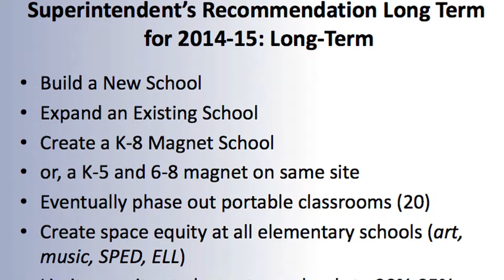Board of Education Addresses Overcrowding in Schools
"We need a new school, we needed it three years ago."
Parents spoke out at Tuesday night's Special Board of Education meeting addressing the overcrowding issue in the city's schools. Superintendent Winnie Hamilton presented a plan to help solve the problem, which involves adding seats to the magnet schools.
"I'm adding two kindergarten classes to Westover in my plan, one kindergarten class to Toquam, and one kindergarten class to Hart," says Hamilton. "And opening 75 spots at Scofield and up to 100 spots at Rippowam."
According to Hamilton's report, eight to twelve of the elementary schools are at or above 95% capacity and four are over 100%. Hamilton says preference for the new magnet spots would be given to students in the overpopulated schools.
"My summarized plan is to really give parents choice to handle a tricky situation for one year around enrollment while we come up with a long-term solution," Hamilton says.
That long-term plan involves building a new magnet school to house grades k through 8. But Mayor David Martin says a new school doesn't seem necessary based on enrollment projections. Many parents at the meeting disagreed.
"To sit there and say 'oh we got to think about this enrollment', Mr. Martin, I invite you to come down to Hart," says Hart Magnet Elementary parent Susan Vidan.
"For the past three years Springdale has gone from 525 students to 710," says parent and PTO co-president at Springdale Elementary.
"You have to stop putting up the 92.8% about our capacity," says K.T. Murphy Elementary parent Gina Calabrese. "We're over 100% capacity, we lost an art room."
"All three of our music teachers are in the auditorium sharing space," says Tricia Lepore, a parent at Newfield Elementary School.
"We have lunch in the gym," says Vidan.
"To what the mayor said, just because you can make something work, doesn't mean you should have to live with it forever," Nestor says.
Parents also voiced concerns about the integrity of the magnet schools being impacted by the addition of students. They say this may push those schools past their limits
"They're going to have to take the kids, they're going to have to deal with it, and we're going to make it work, the PTO is going to make it work, but is it desirable? No it's not," says Vidan.
"By asking us to increase enrollment, we need additional positions to both support the arts and to support our teaching practices," says Westover Magnet teacher Allison Klein.
The plan will be addressed again at the next Board of Ed. meeting in January.
To see Dr. Hamilton's full report, visit stamfordpublicschools.org